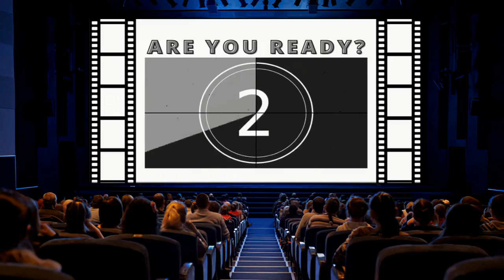Coming Back On YouTube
I know it's been while since I have been back. I'm back to stay for while. I really appreciate each and everyone of you. I really appreciate the love and support y'all give me. I love you all. I hope you enjoy the new content here. Let me know what y'all would like to see with the channel.